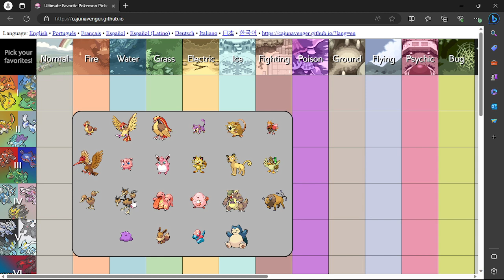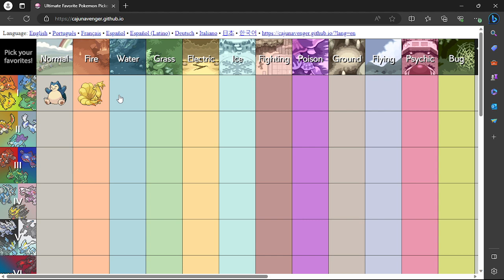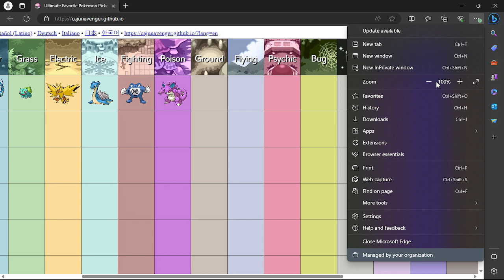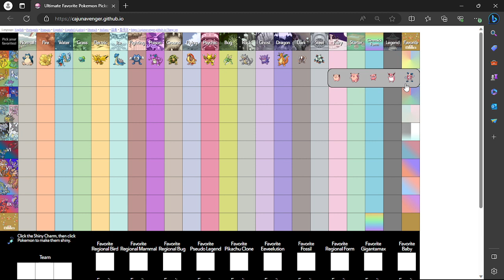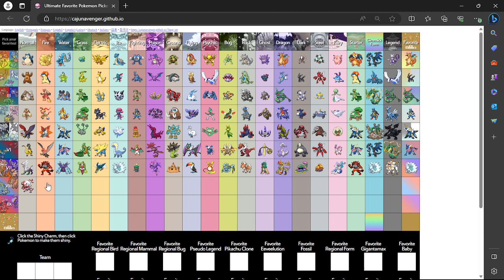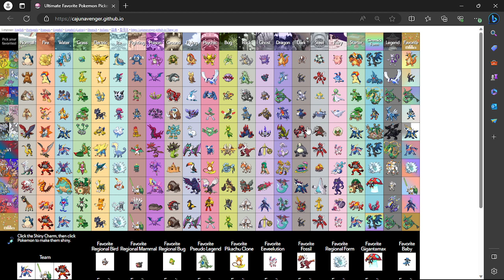My Favorite Pokemon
@Sirud thank you for showing me this and you may me figure out who is my favorite Pokemon.
I reconditioned you guys go find your ultimate favorite pokemon.